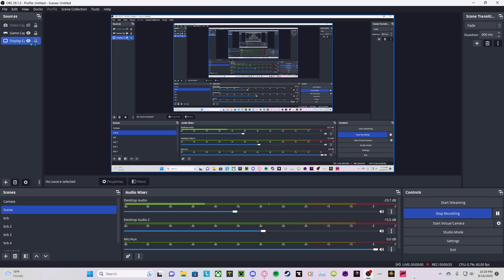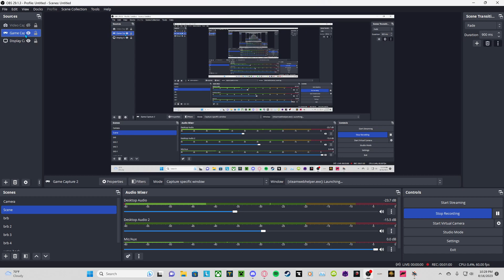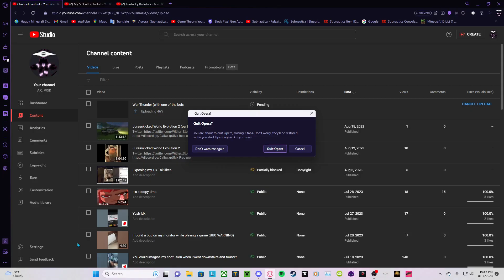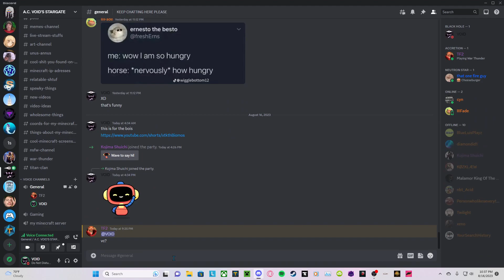War Thunder with one of the bois (part 2)